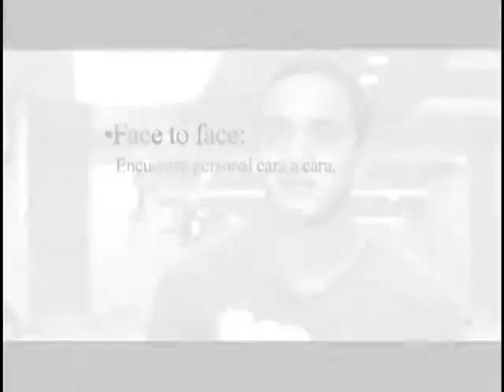ElGranFan La cita Rayo y Tobi ref 1